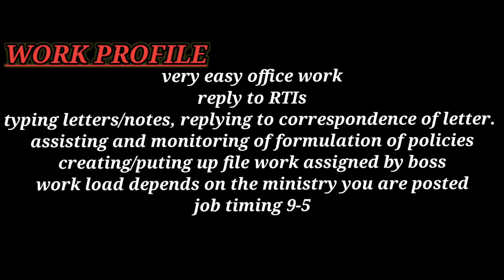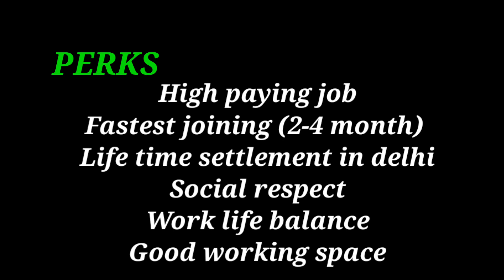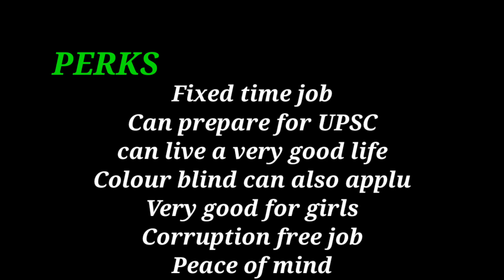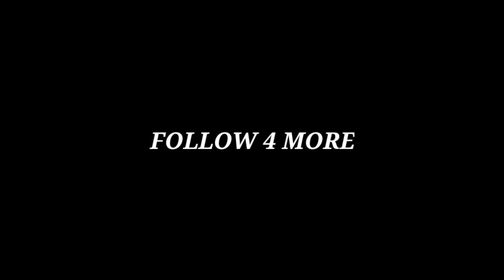HOW TO BECOME ASSISTANT SECTION OFFICER IN CSS | SSC CGL POST | 08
BE YOURSELF

BEyourself  BEstylish